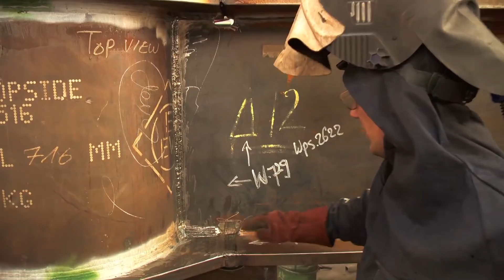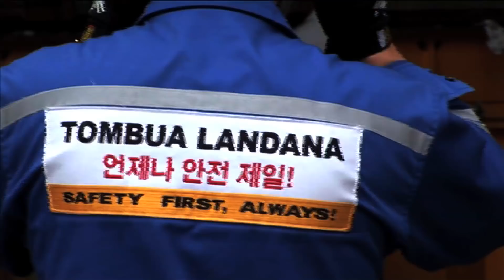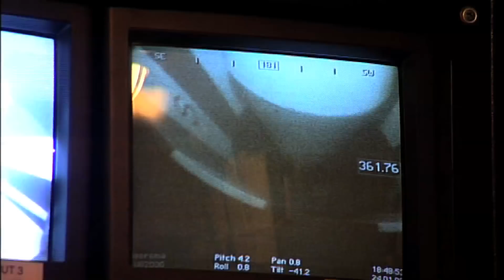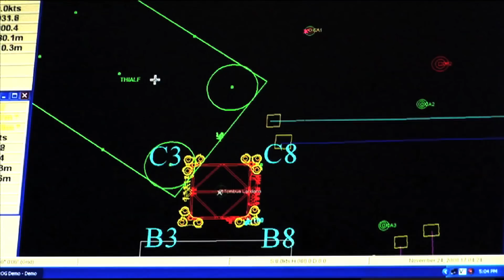Hollands Glorie: 'HEEREMA' (BOU Media)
Hollands Glorie aflevering over HEEREMA, een absoluut toonbeeld van Hollands Glorie. Heerema is toonaangevend, succesvol en richtinggevend in de maritieme en offshore industrie. Niet alleen in Nederland, maar wereldwijd. Producent: BOU Media Productions, Hilversum, The Netherlands